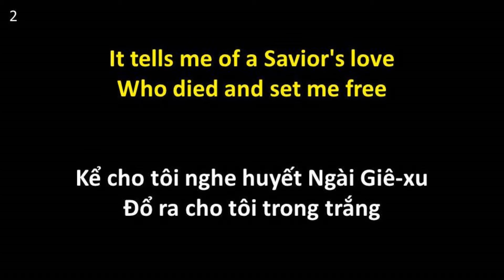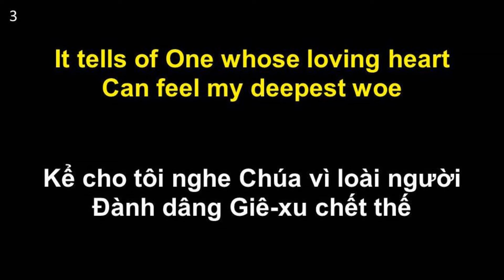O How I love Jesus _ Tôi yêu Chúa Giê-xu